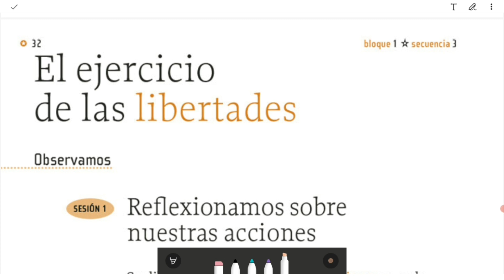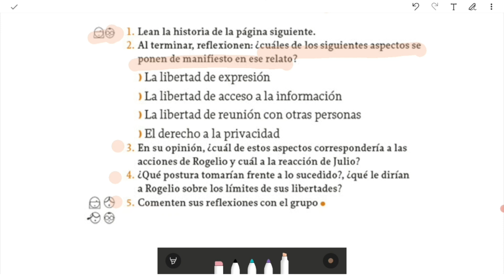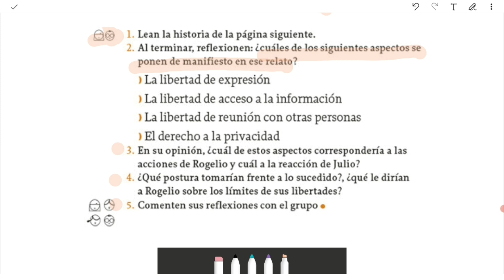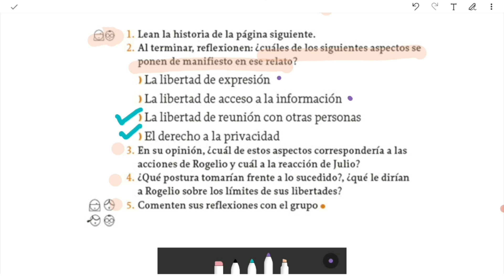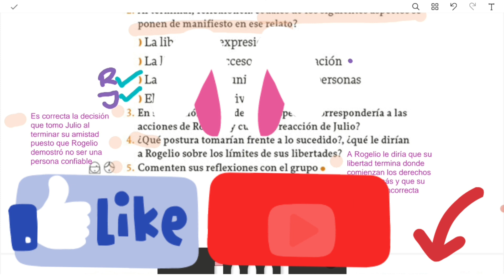LIBRO DE FORMACIÓN CÍVICA Y ÉTICA SEXTO GRADO PÁGS 32 Y 33/EL EJERCICIO DE NUESTRAS LIBERTADES